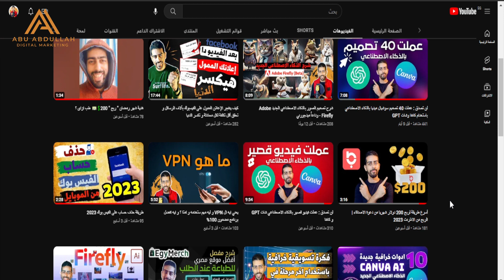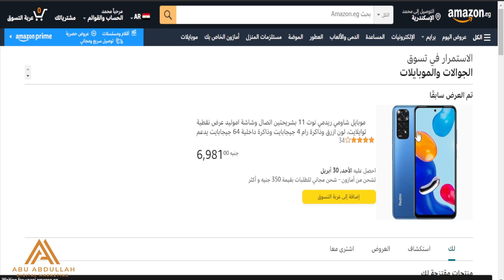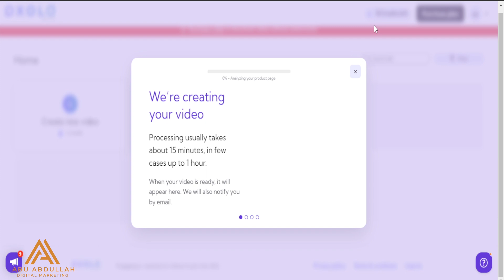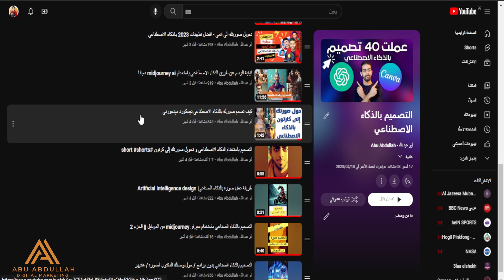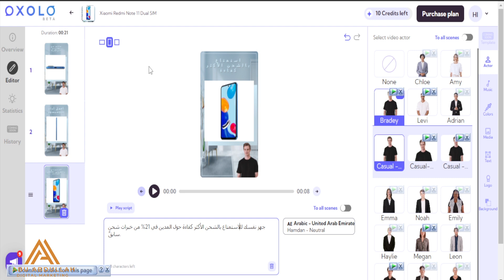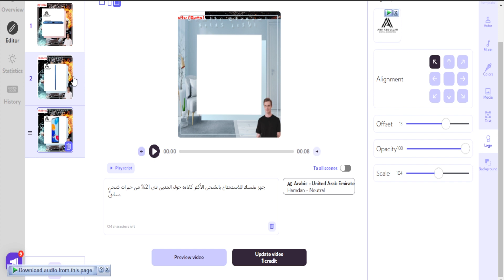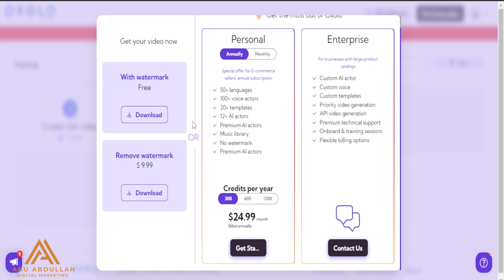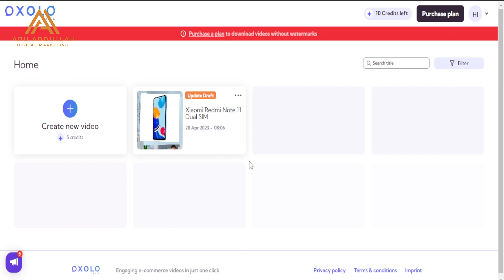تحويل منتجاتك إلى فيديوهات تسويقية احترافية بضغطة زر واحدة بالذكاء الاصطناعي studio oxolo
شاهد أيضا  "أنجح حملة اعلانية على الفيسبوك لعمل اعلان رسائل ممول على الفيسبوك في مدير اعلانات الفيس بوك الممولة"
يقدم هذا الفيديو شرحاً مفصلاً لموقع يتيح للمستخدمين تحويل أي رابط لمنتج إلى فيديو بشكل سهل وسريع باستخدام تقنيات الذكاء الاصطناعي. يعتبر هذا الموقع أداة مهمة لتسويق المنتجات بشكل جذاب وفعال، حيث يمكن للمستخدمين إنشاء فيديوهات ترويجية للمنتجات الخاصة بهم بضغطة زر واحدة فقط. سيتم توضيح خطوات استخدام الموقع وكيفية تحويل الروابط إلى فيديوهات معروضة بشكل مرئي وجذاب. سيستفيد من هذا الفيديو كل من يرغب في تسويق منتجاته بشكل فعال واحترافي باستخدام الذكاء الاصطناعي.

 ( روابط تم ذكرها بالفيديو )
موقع  oxolo

 (  أقسام الفيديو  )
00:00 البداية
00:34 الشرح
07:19 النهاية

| " ادعمني بالتسوق من هذه المواقع "  |

 رسائل الصفحة الجديدة على الفيسبوك : m.me/abuabdallah1991

*اغلب الروابط هنا هي روابط افيلييت ما يعني انني اربح عمولة صغيرة عندما تقوم بالشراء من خلالها .